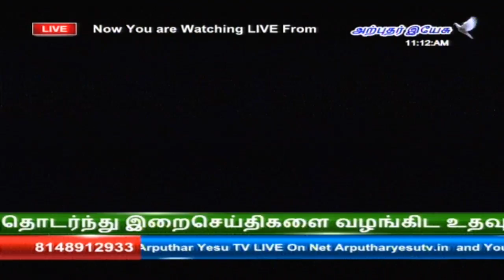🔴LIVE 22nd May 2020 Special Mass By Archbishop George Antonysamy, Santhome Church | Arputhar Yesu T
🔴LIVE 22nd May 2020 Special Mass By Archbishop George Antonysamy, Santhome Church | Arputhar Yesu TV LIVE